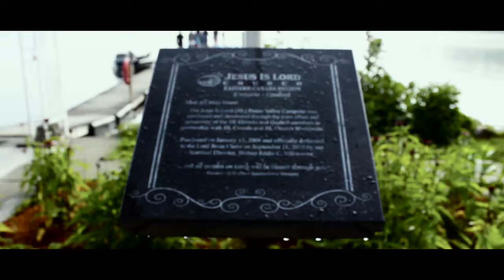JIL OAKLAKE 2016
Overall it was really a great experience, blessed to be there.
I just used all the footage I had and made this small video.

Big Shout out to JIL oakville, Delos Santos and Radin Family.

Song: Khalid-Let's Go